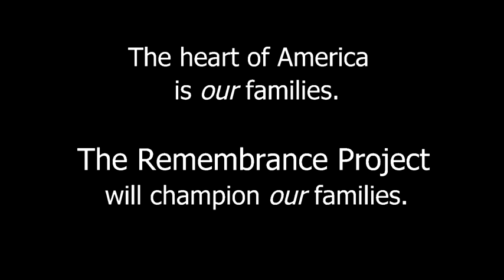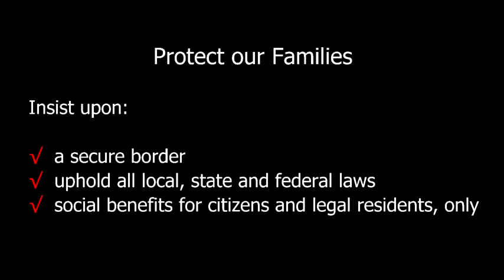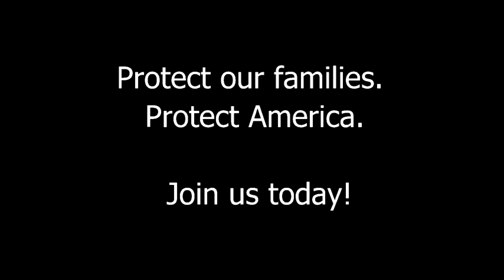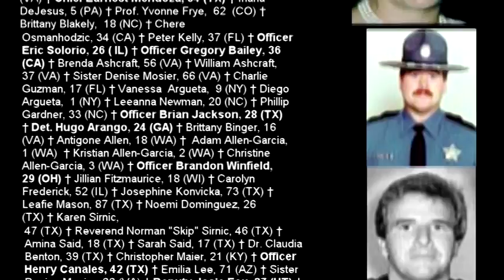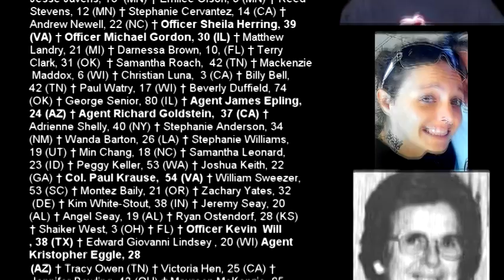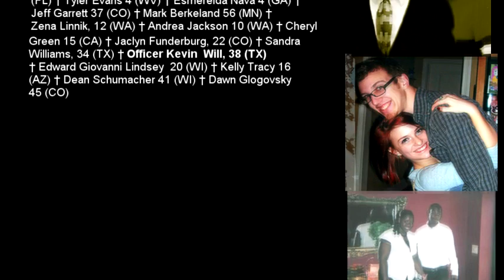The Remembrance Project stolen lives quilt Photos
Stolen Lives Quilt will be held on 10/16/2012 in Houston.  See website for details.  "Solutions" are in bullet points.